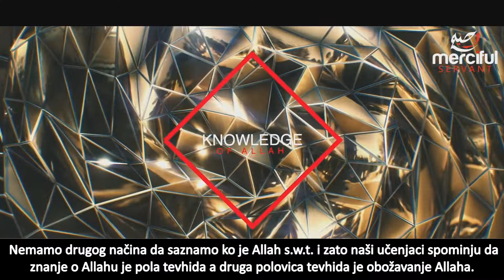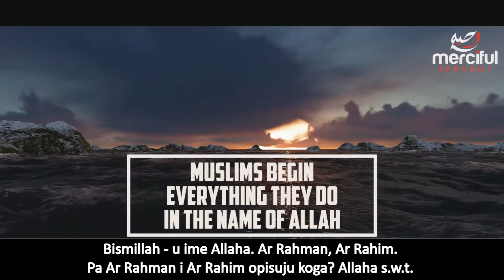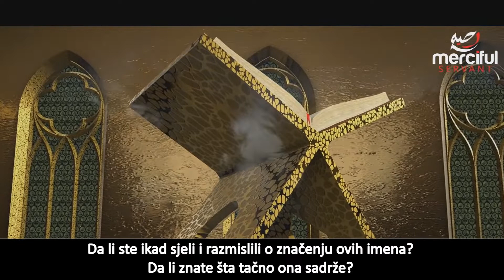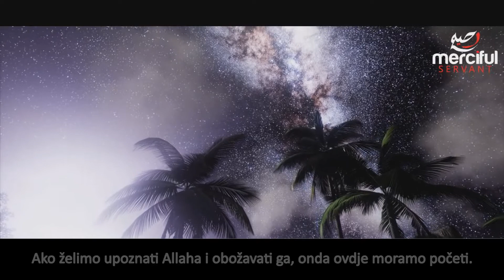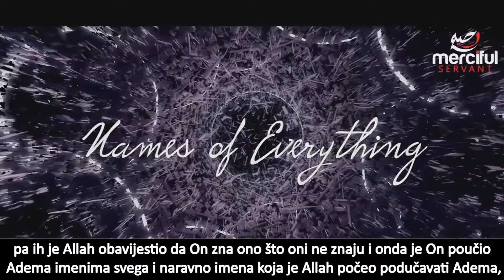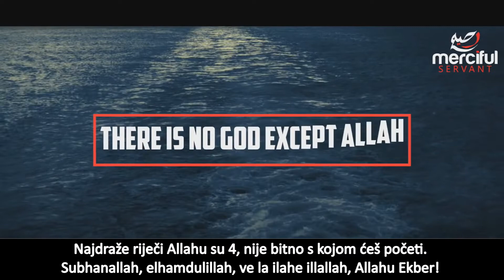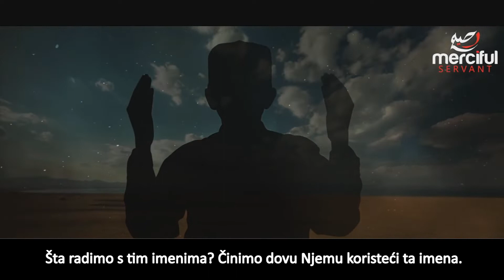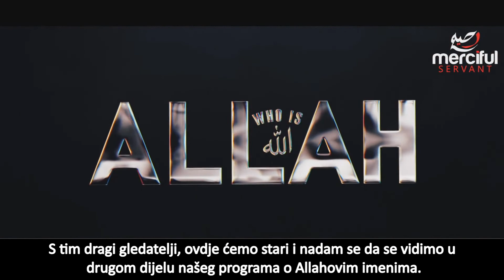Ko je Allah ( Allahova lijepa imena i savrsena svojstva )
Allah الله  : Jedan Jedini Bog
Er-Rahman الرّحمان : Blagi, Premilosrdni
Er-Rahim الرّحيم : Svemilostivi
El-Melik المَلِك : Vladar, Suvereni
El-Kuddus القُدّوس : Sveti, Najčistiji
Es-Selam السّلام : Onaj koji je bez mane
El-Mu'min المُؤمن : Pouzdani, Onaj koji daje mir
El-Muhejmin المُهَيْمِن : Zaštitnik, Onaj koji daje sigurnost
El-Aziz العزيز : Onaj koji sve pazi i prati,
El-Džebbar الجبّار : Silni
El-Mutekebbir المُتَكَبِّر: Gordi
El-Halik الخالق: Stvoritelj, Odlučujući, Onaj koji daje mjeru svakoj stvari
El-Fettah الفتّاح: Onaj koji sve rješava i otklanja prepreke
El-Alim العليم: Sveznajući
El-Kabid القابض: Onaj koji steže i stišće
El-Basit الباسط: Onaj koji pruža i otpušta
El-Hafid الخافض: Onaj koji spušta
Er-Rafi' الرّافع: Onaj koji uzdiže
El-Mu'izz المُعِزّ: Onaj koji uzvisuje, daje čast i slavu
El-Muzill المُذِلّ: Onaj koji ponižava, daje poniženje
Es-Semi' السّميع: Svečujni
El-Besir البصير: Svevideći
El-Hakem الحكم: Sudac, Onaj koji postavlja svoja pravila, donosi svoj sud i izriče presudu
El-'Adl العدل: Pravedni
El-Latif اللطيف: Dobrostivi, Dobri
El-Habir الخبير: O svemu obaviješteni
El-Halim الحلي: Blagi, Srdačni
El-Azim العظيم: Veliki, Neizmjerljivi
El-Gafur الغفور: Svepraštajući
Eš-Šekur الشّكور: Zahvalni, Onaj koji uzvraća nagradom za vjernost
El-'Alijj العليّ: Uzvišeni
El-Kebir الكبير: Beskrajno veliki, Najizdignutiji
El-Hafiz الحفيظ: Onaj koji čuva
El-Mukit المُقيت: Onaj koji pazi i uzdržava
El-Hasib الحسيب: Onaj koji obračun svodi
El-Dželil الجليل: Veličanstveni
El-Kerim الكريم: Plemeniti
El-Rekib الرقيب: Budni, Onaj koji na sve motri
El-Mudžib المجيب: Onaj koji uslišava molbe
El-Vasi’ الواسع: Onaj koji milošću i znanjem sve obuhvata
El-Hakim الحكيم: Mudri
El-Vedud الودود: Onaj koji voli
El-Medžid المجيد: Slavljeni, Najslavniji
El-Ba'is الباعث: Uskrsavatelj, Onaj koji podiže iz mrtvih
Eš-Šahid الشّهيد: Svjedok svemu
El-Hakk الحقّ: Istiniti
El-Vekil الوكيل: Sveopći Skrbnik, Staratelj, Povjerenik
El-Kavijj القوي: Moćni
El-Metin المتين: Čvrsti, Postojani
El-Velijj الوليّ: Zaštitnik
El-Hamid الحميد: Hvaljeni
El-Muhsi المُحصي: Onaj koji sve obuhvata i svemu broj zna
El-Mubdi المُبدئ: Početni Stvaralac, Izumitelj
El-Mu'id المُعيد: Onaj koji nakon smrti daje novo postojanje
El-Muhijj المُحيي: Onaj koji život daje
El-Mumit المُميت: Onaj koji usmrćuje
El-Hajj الحيّ: Živi
El-Kajjum القيّوم: Onaj koji sve održava i čuva
El-Vadžid الواجد: Bogati, Onaj koji sve posjeuje
El-Madžid الماجد: Slavni
El-Vahid الواحد: Jedini, Onaj kome sličnog nema
Es-Samed الصّمد: Onaj kome se svatko obraća, u koga se svatko pouzda
El-Kadir القادر: Svemoćni
El-Muktedir المُقتدر: Onaj kome apsolutna moć pripada
El-Mukaddim المُقدِّم: Onaj koji unapređuje
El-Mu'ehhir المُؤخّر: Onaj koji unazađuje
El-Evvel الأوّل: Prvi, Onaj čije postojanje nema početka
El-Ahir الآخر: Posljednji, Onaj čije postojanje nema svršetka
El-Zahir الظّاهر: Vidljivi, Očiti, Vanjski
El-Batin الباطن: Skriveni, Unutarnji
El-Vali الوالي: Upravitelj, Čuvar, Bliski
El-Mute'ali المُتعالي: Najuzvišeniji, Najpočašćeniji
El-Berr البرّ: Dobročinitelj, Dobrohotni
Et-Tevvab التّوّاب: Onaj koji prima pokajanje
El-Muntekim المُنْتَقِم: Osvetnik, Onaj koji ne ostaje dužan
El-Afuvv ّالعفُو: Onaj čiji je oprost neizmjerljiv
Er-Re'uf الرّؤف: Samilosni, Sažaljivi
Malik-ul-Mulk مالك المُلك: Posjednik sve Vlasti
Zul-Dželali vel-Ikram ذو الجلال والإكرام: Posjednik svakog Visočanstva i Darežljivosti
El-Muksit المُقسط: Pravedni, Sveopći djelitelj pravde
El-Džami' الجامع: Ujedinitelj
El-Ganijj الغنيّ: Bogati, Onaj koji je sam sebi dostatan
El-Mugni المُغْني: Onaj koji bogatstvo dodjeljuje, Onaj koji osamostaljuje
El-Mani' المانع: Onaj koji bogatstvo oduzima, Onaj koji štiti
Ed-Darr الضّار: Onaj daje štetu i nevolju
En-Nafi' النّافع: Onaj daje korist i dobro
En-Nur النّور : Svjetlost
El-Hadi الهادي: Onaj koji vodi i upućuje
El-Bedi' البديع: Prapočetni, Nedostižni, Neusporedivi
El-Baki الباقي: Vječni, Stalni, Onaj čije je nepostojanje nemoguće
El-Varis الوارث: Nasljednik svega
Er-Rešid الرّشيد: Upućivatelj na dobro, na pravi put
Es-Sabur الصّبور: Strpljivi, Bezvremenski, Onaj koji grješnicima odlaže kaznu